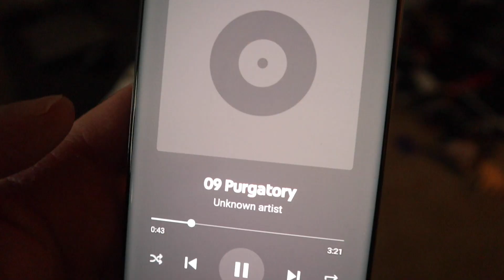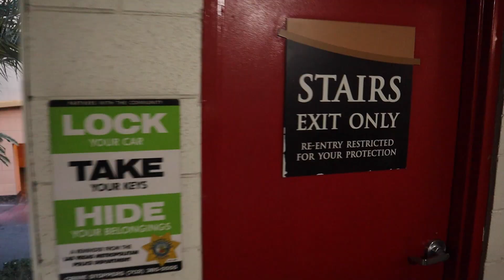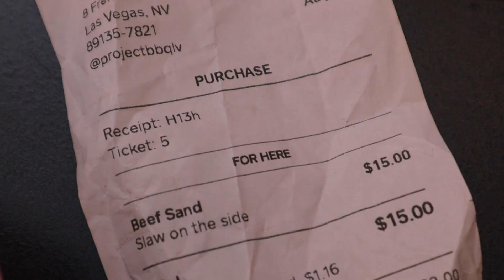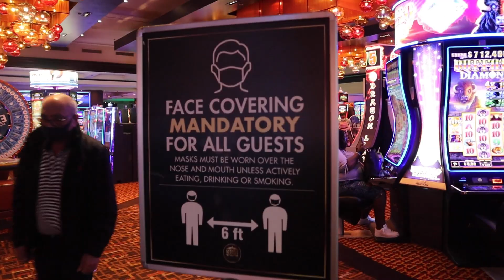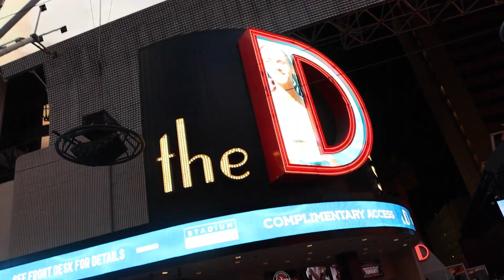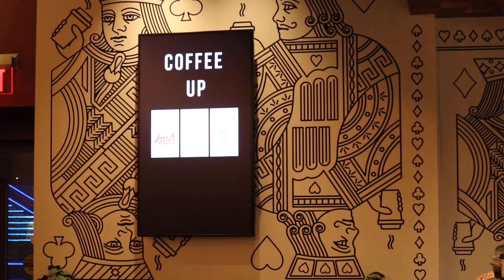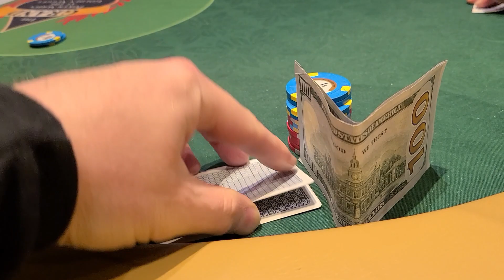Seduced by Las Vegas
809 N. Main St.